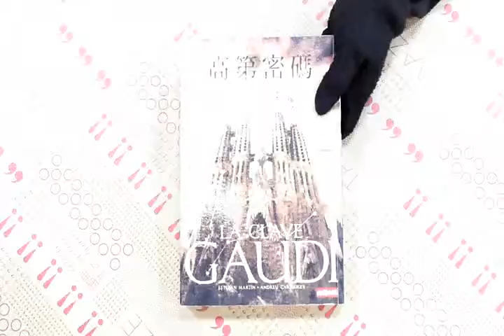TAAZE｜高第密碼 二手書書況 9789571349510